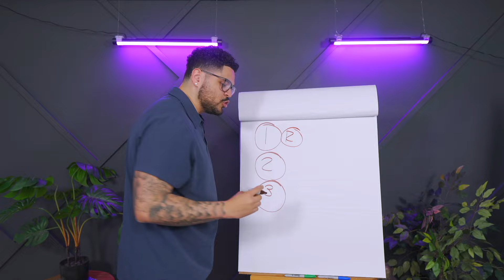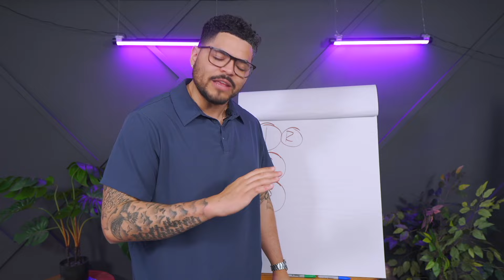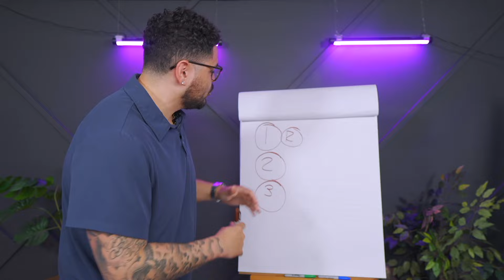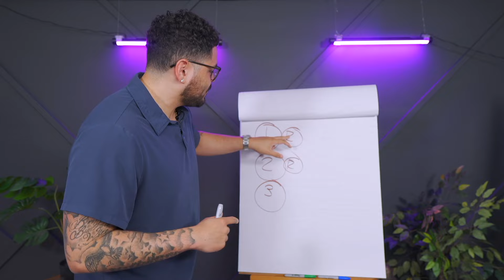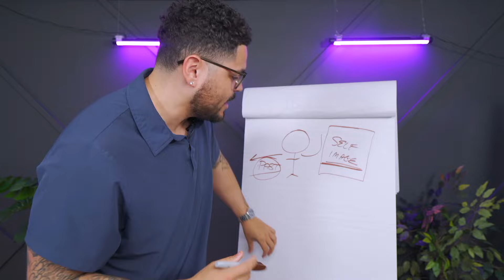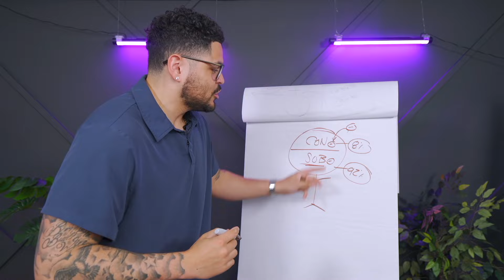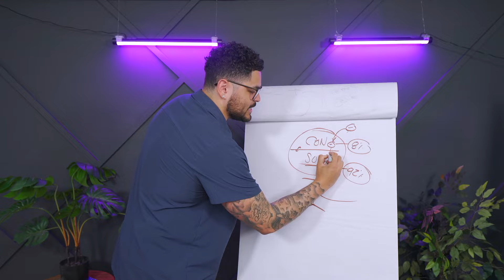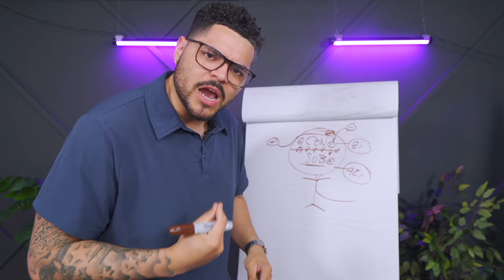I Mastered My Emotions and You Can TOO!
This informative self-improvement video is your gateway to understanding emotional intelligence - the essential ability to manage, understand, perceive, and use your emotions effectively.
📚 Pre-order my book, The You You Never Knew

Here are ways to get more help and resources from Nate:
📝 Free Guide: Download my latest Healing Your Gut Holistically Guide

Got a question about this video or any other content? Drop it in the comments below!

About:
Feeling overwhelmed by your emotions is a shared experience, so you are not alone. Each one of us struggles with a range of negative and limiting emotions in our daily lives, from discomfort, fear, and frustration to overwhelm, disappointment, and loneliness. However, one of the most powerful skills one can acquire is learning to control your emotions. With this step-by-step process in this video, you can swiftly change your emotional state each time you encounter a negative emotion. Embrace this remarkable transformation today.